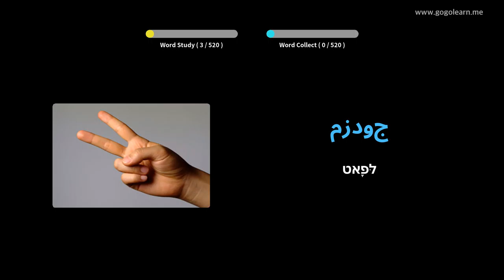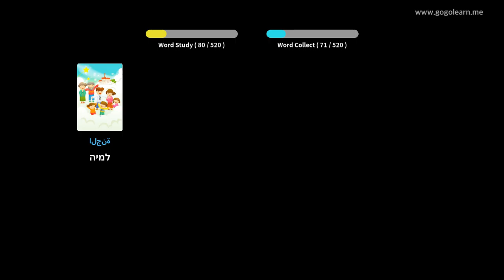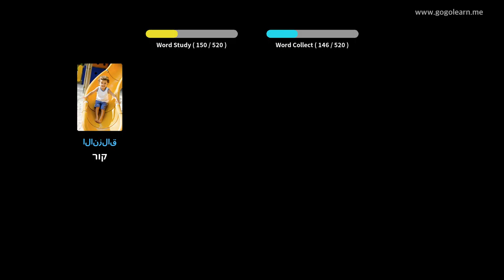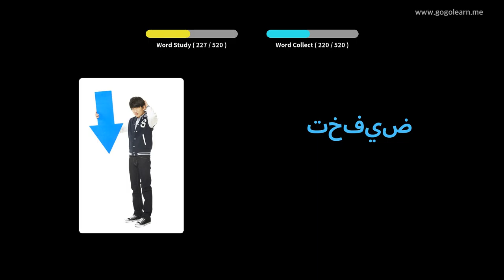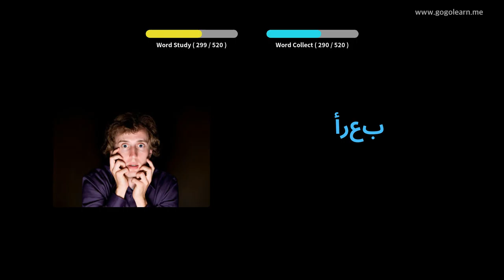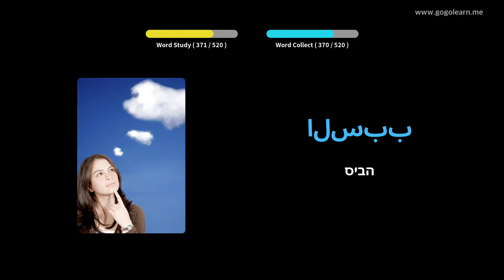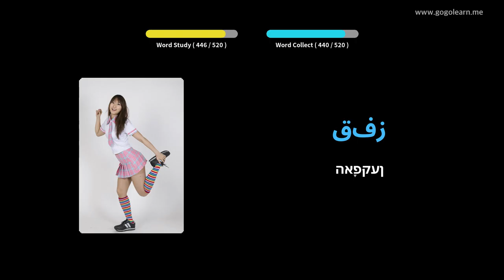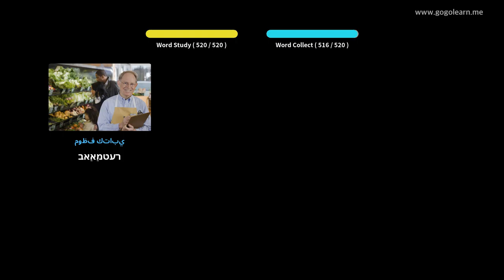אַראַביש וואָקאַבולאַרי יקערדיק צווייטיק שולע | Golearn